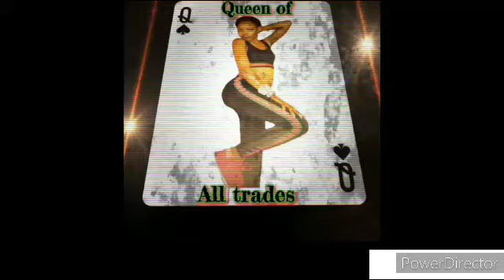Neckbones and 2x spicey sauce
come chit chat
eating show